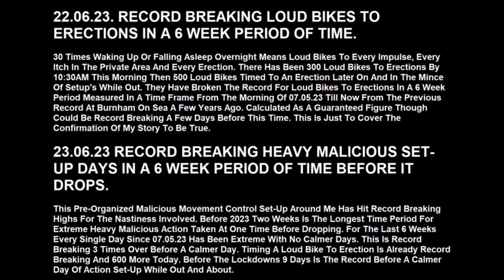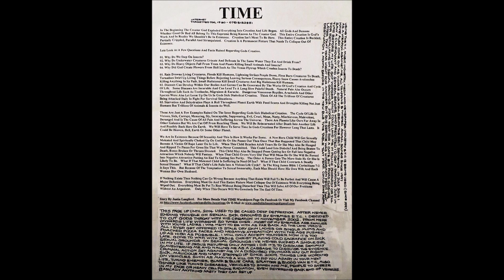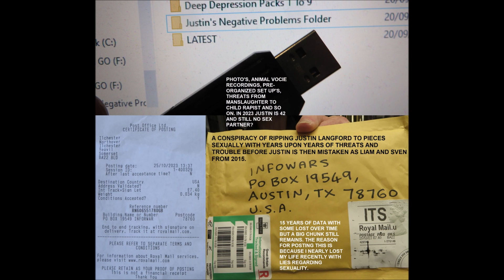ME JUSTIN LANGFORD SINGLE SINCE BIRTH (1981) & TREATED LIKE DIRT WITH TROUBLE EVERY SINGLE DAY